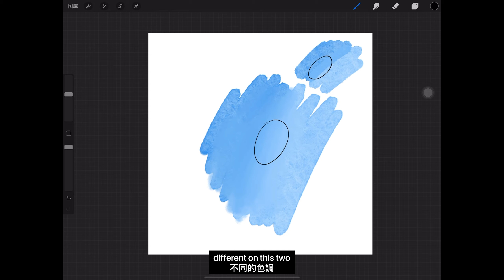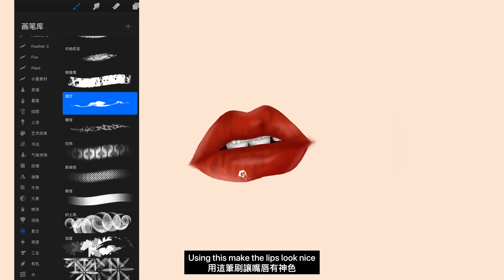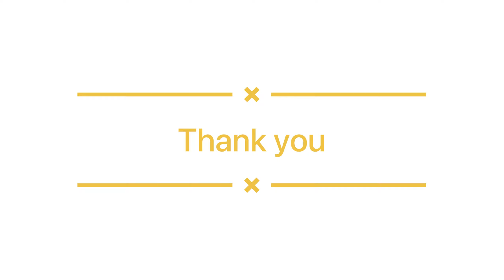Procreate | How to draw lips | Tutorial | Illustrations | Art | Drawing | Colouring